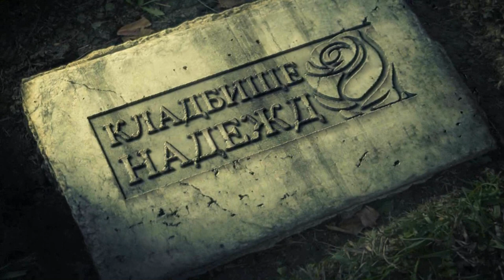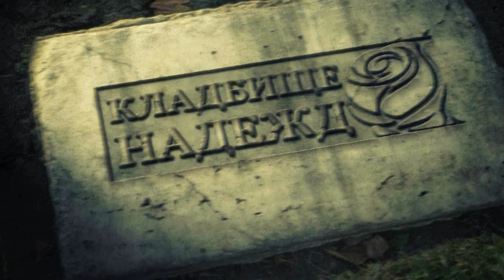Некролог. Слова и музыка Сергей Жемчужников. Исп.автор. Видео - Александр Травин арТзаЛ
Слова, музыка, музыкальная аранжировка и исполнение - Сергей Иванов (Жемчужников).
РОССИЯ - Санкт-Петербург.
Words, music, musical arrangement and performance - Sergey Ivanov (Pearl artists).
Author video - Alexander Travin.